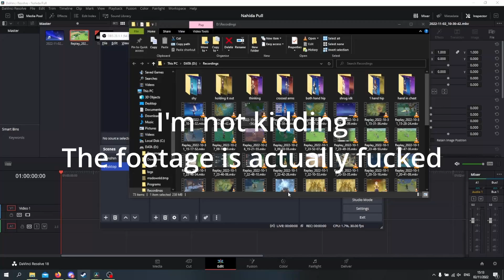I pulled for Nahida but the footage got f**ked | Genshin Impact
i reckon it's pretty good aint it mate